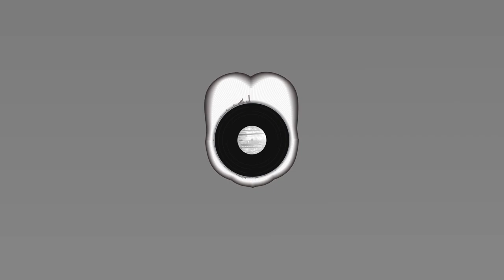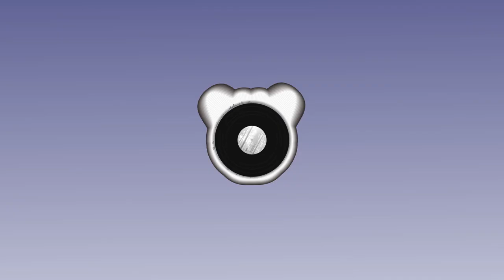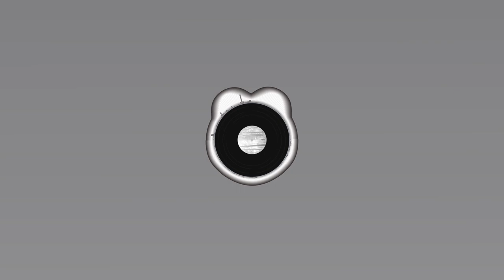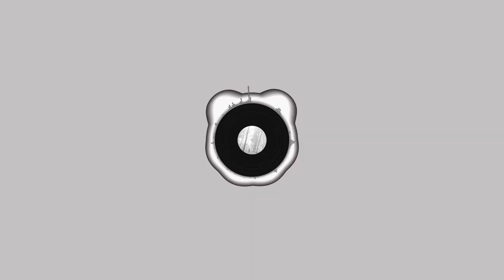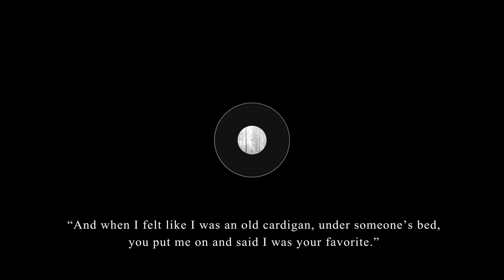Taylor Swift - 'cardigan' Mood light (BASS BOOSTED)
Enhance your emotions through virtual mood light with music. This is a virtual mood light created to fully enhance your mood on a specific bass boosted song. It is highly recommended to play these on big screens. Let the lights illuminate in a dark room with these colors in order to wholely enjoy the experience.

--WARNING--
Before playing iena Mood's videos please make sure that you are not sensitive to any flashing, blinking, rapid and bright display of colors. It is suggested to not look directly at your screen while playing mood light videos to prevent any damage to your eyes. Enjoy!

Requests are accepted!